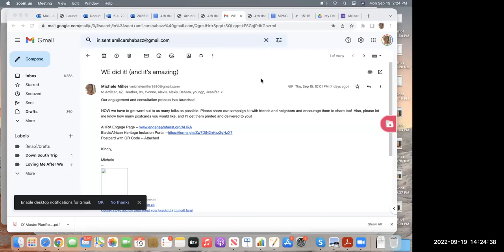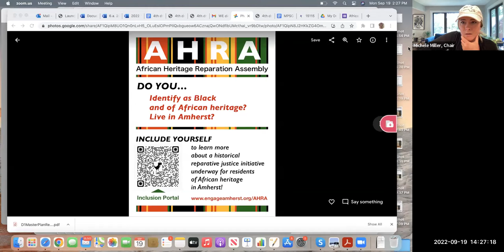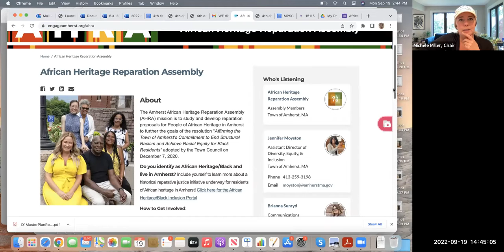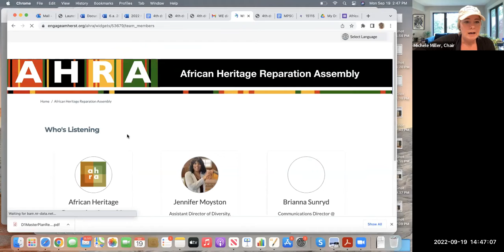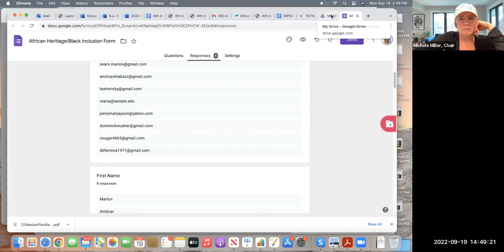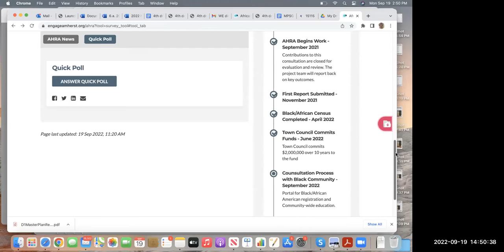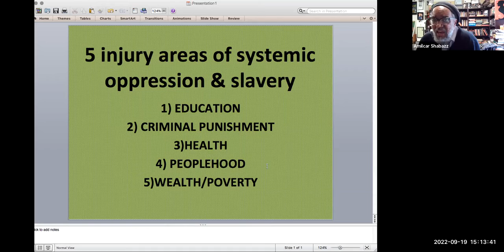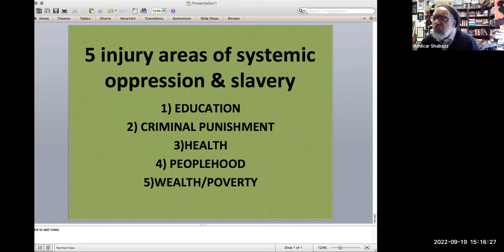African Heritage Reparation Assembly 9/19/2022